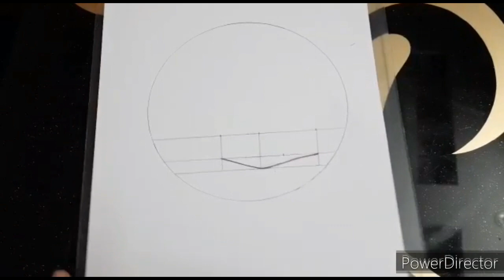EASY SKETCH FOR BEGINNERS | ART WITH SMILEY BHATIA | SUBSCRIBE NOW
Hello Friends
HOPE U ALL ARE FINE AND DOING WELL😊

IN Today's VIDEO I HAVE MADE A SKETCH AFTER A LONG TIME😅
PLS DO TELL ME How's IT IS ??
AND ALSO CLICK THE LIKE BUTTON IF YOU LOVED THIS 😉😄

NEW VIDEO SOON...TILL THEN TAKE CARE AND BYE BYE🙋‍♀️😊